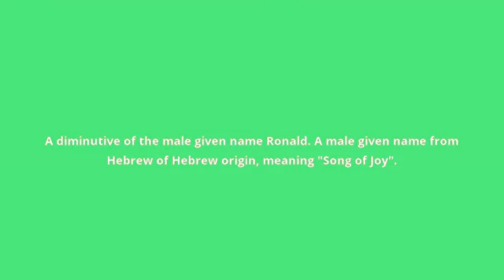what is the meaning of Ron